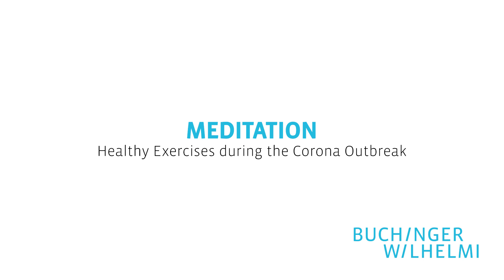Breathing Meditation (Leonard Wilhelmi) | Buchinger Wilhelmi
In today’s video, we are sharing a Breathing Meditation with Leonard Wilhelmi, the Managing Director of Buchinger Wilhelmi Lake Constance.

𝗧𝗵𝗶𝘀 𝘀𝗲𝗿𝗶𝗲𝘀 𝗶𝘀 𝗵𝗮𝗻𝗱𝗺𝗮𝗱𝗲 𝘄𝗶𝘁𝗵 𝗹𝗼𝘃𝗲 𝘁𝗼 𝗯𝗲 𝘄𝗶𝘁𝗵 𝘆𝗼𝘂 𝗮𝘁 𝘁𝗵𝗲𝘀𝗲 𝘁𝗶𝗺𝗲𝘀.
Entirely in the spirit of Buchinger Wilhelmi, we want to ensure, that your body, your spirit and your community remain healthy during this challenging time.

Stay healthy!

Best wishes,
The clinic management, all employees and the Wilhelmi family